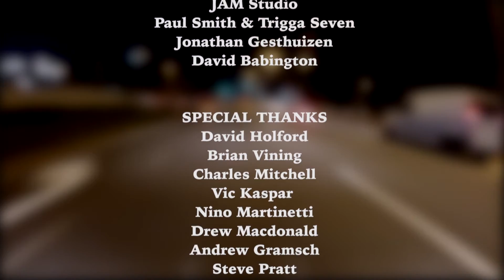Incubator edit 1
Ice Cold trailer with confirmed cast characters and start of feature.